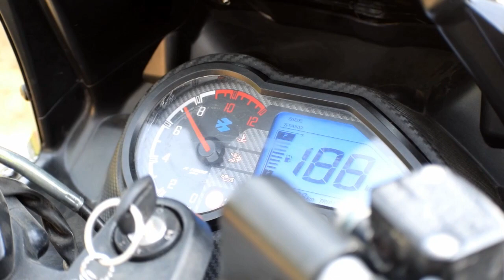Rider ki Aukaat😡 || Drag Race || Sumon Stunts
YOUR QUARIES -
Help Ever - Rider ho to aise |
KTM Video- Assam Hailakandi ||
ktm bike comedy
 Ktm tiktok video
waqt sabeka bedelata hai
Intekam- filhaal-ktm lover| ktm bike - ktm vs bullet-bullet lover- bikerace / ktmcomedy. comedy video ktm |
KTM -
ktm bike race
ktm bike price
ktm bike sound
 ktm bike stunts |

I am a rider - aukaat
pulsar 220 ) Yamaha R15 v3